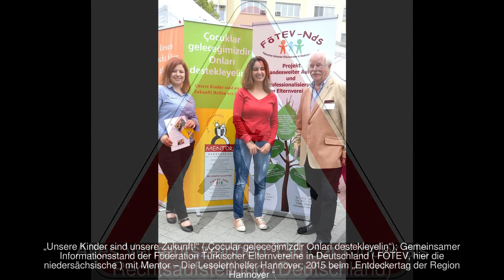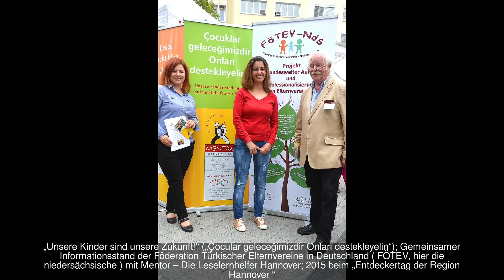Kindheit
Als Kindheit bezeichnet man den Zeitraum im Leben eines Menschen von der Geburt bis zur geschlechtlichen Entwicklung ( Pubertät ). Kindheit ist dabei mehr ein kultureller, sozialer Begriff als ein biologischer. Im engeren Sinne folgt die Kindheit auf das Kleinkindalter (2. und 3. Lebensjahr) und gliedert sich in die frühe Kindheit (4.–6. Lebensjahr), die mittlere Kindheit (7.–10. Lebensjahr) und die späte Kindheit (11.–14. Lebensjahr). Nach der Kindheit folgt die Phase des Jugendalters, der Adoleszenz.